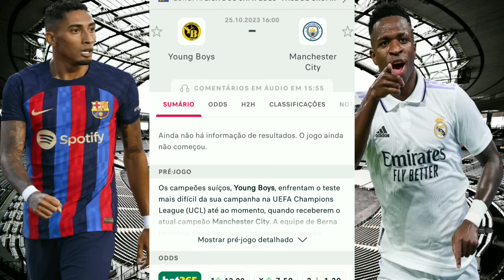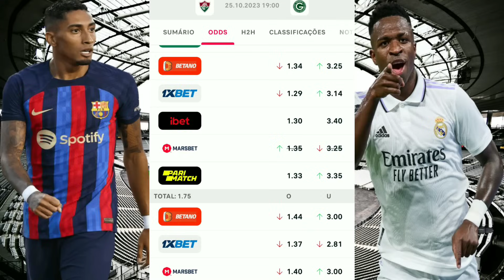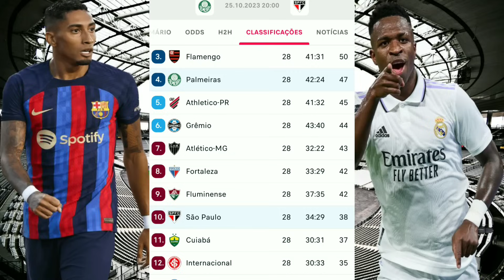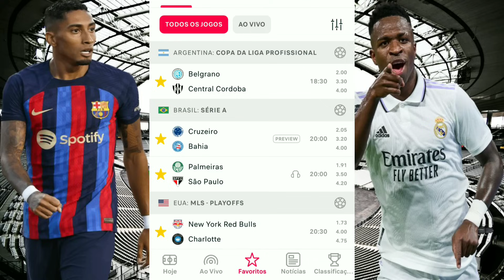Palpites De Futebol Desta Quarta-Feira 25/10/2023